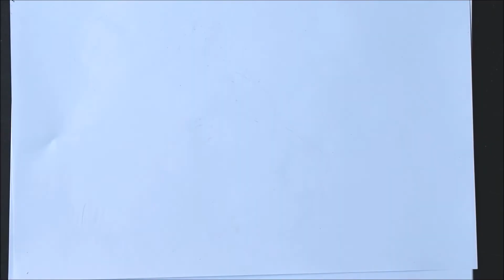Сказки с молоком